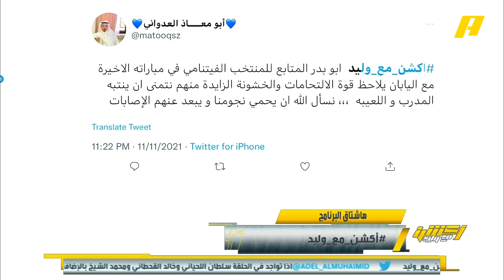مغرد خايف على اللاعبين اللي بالي بالك 💙 من الاصابات قبل النهائي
سلطان اللحياني: مباراة المنتخب أهم ولا يجب أن يدخلوا للقاء وهم يشعرون بأي مخاوف من الاصابات